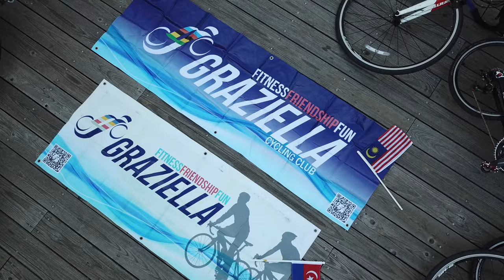GCC Shimanami Kaido 2018 in 4K